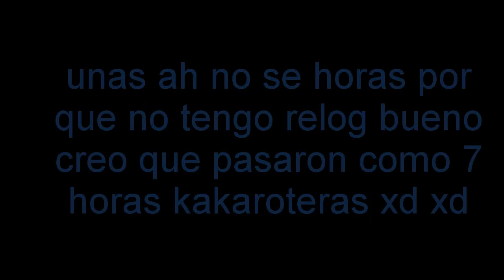GOKU EN GTA SAN ANDREAS XANDER FILES CAPITULO 2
τσdσs lσs Dεяεcнσs яεsεяvαdσs
bien esta es la segunda parte de mi serie espero que les guste  vean el capitulo 3